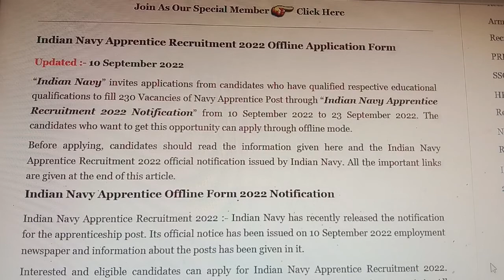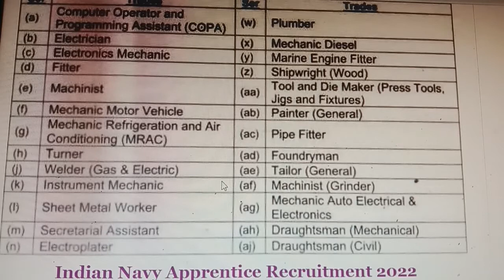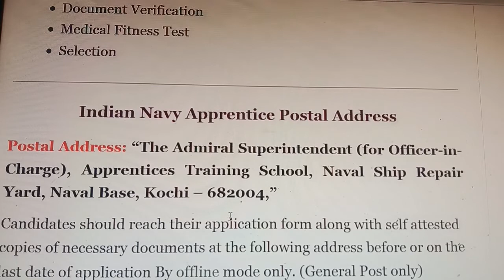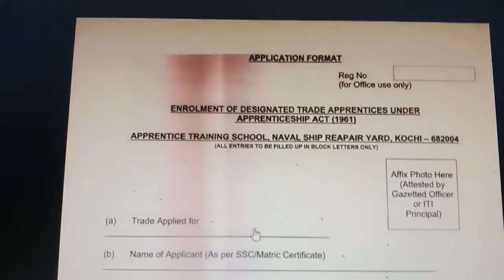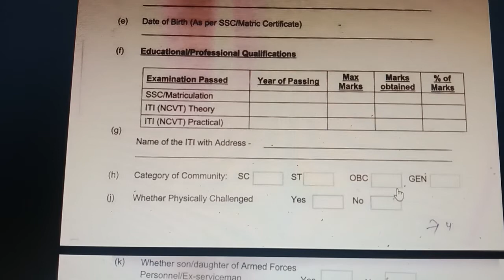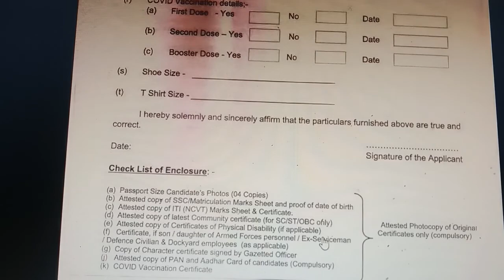Indian Navy Apprentice Recruitment 2022//Indian Navy Recruitment 2022//Navy Apprentice 2022